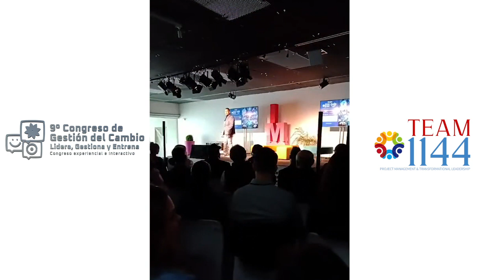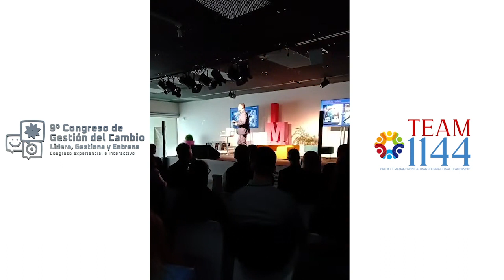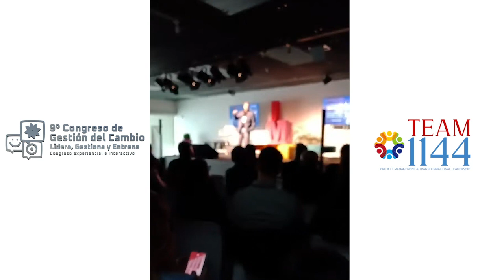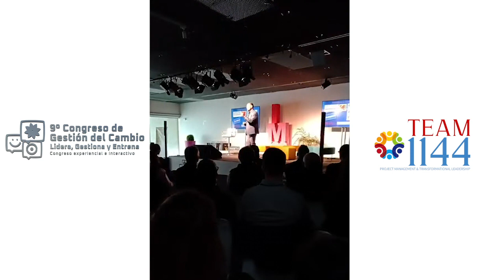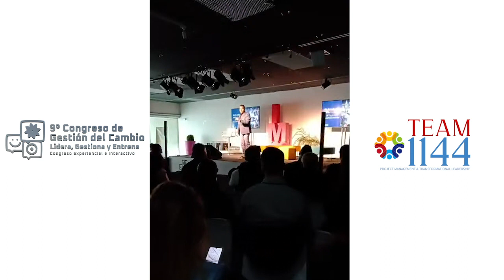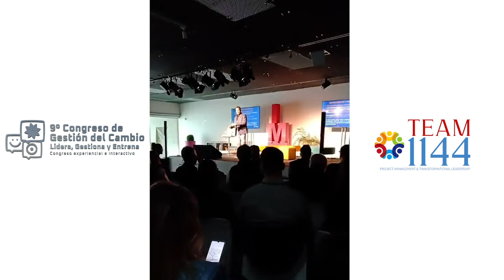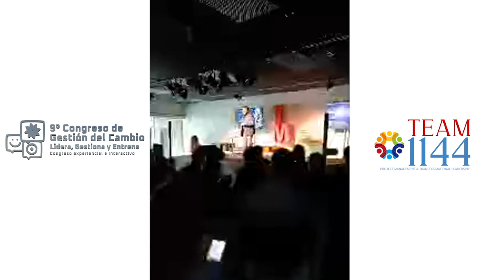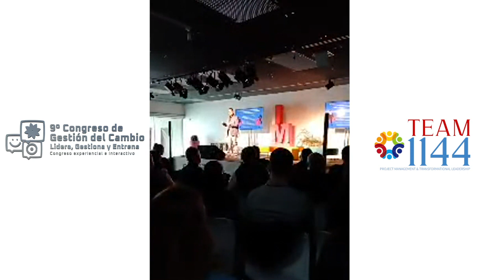Ponencia Nesty Delgado, 9º Congreso de Gestión del Cambio